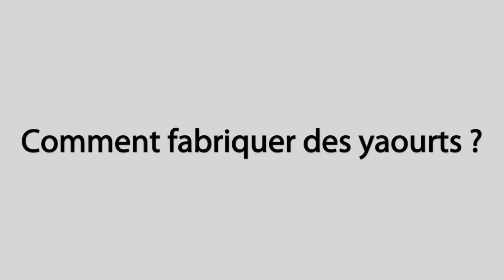Comment fabriquer des yaourts